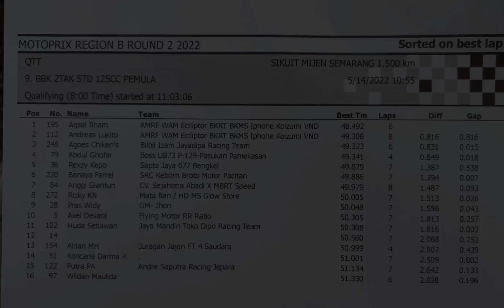QTT Bebek 2T STD 125 cc Pemula. Motoprix Mijen Semarang 2022